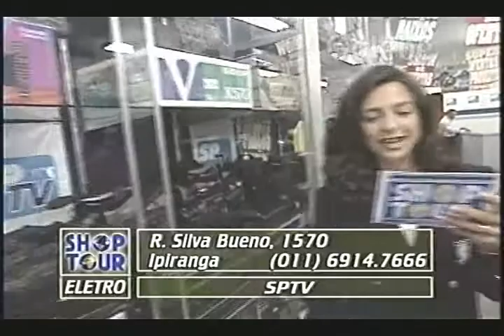SPTV CLÁUDIA TENÓRIO GALEBE 17 01 1997 1